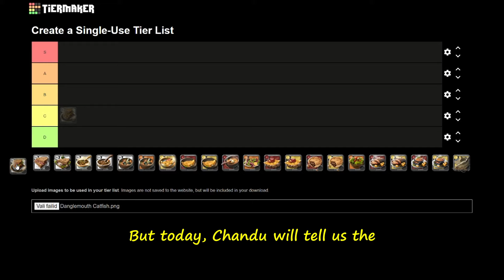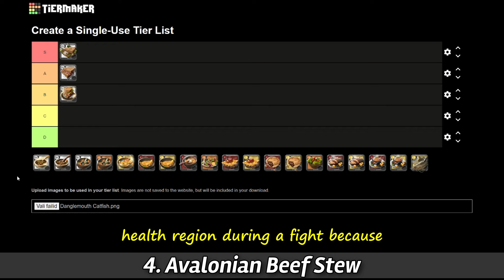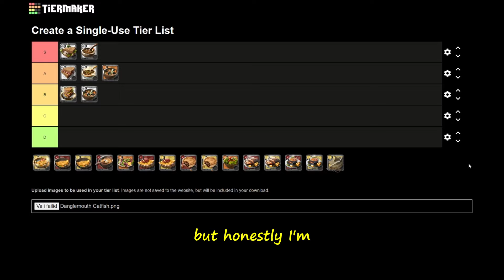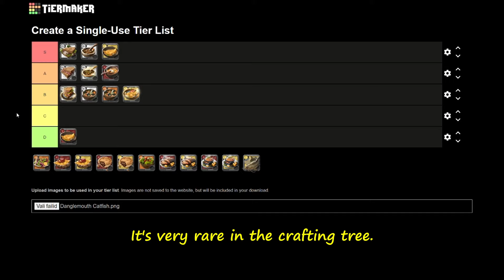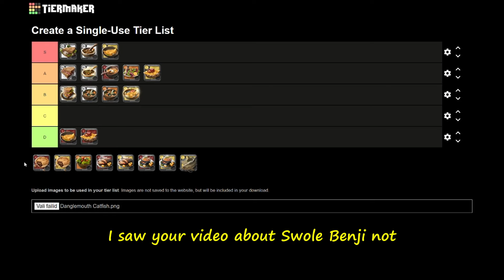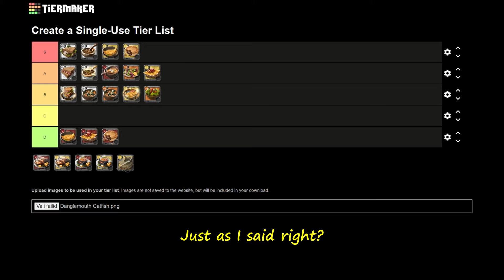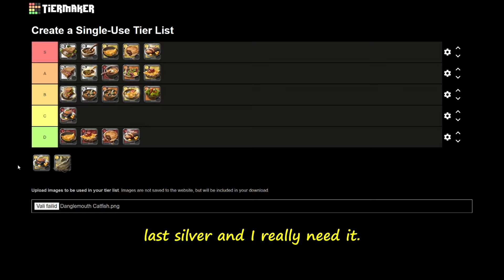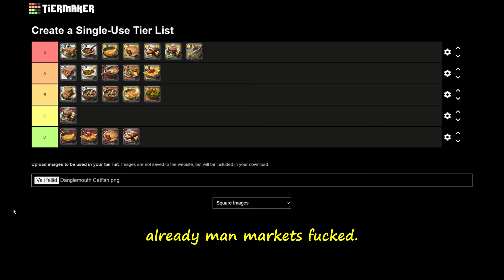The Ultimate Food Tier list with @R3io | Albion 2024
The Ultimate Food Tier list for Albion Online - Me and R3io ranking the best consumable foods in the game based on their performance in combat and profitability while crafting food,Hope you will enjoy it!